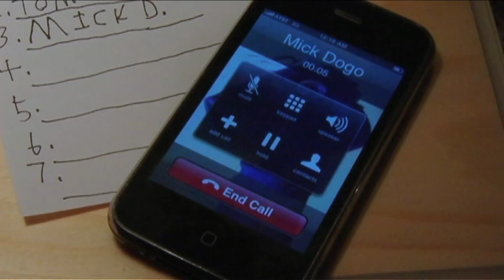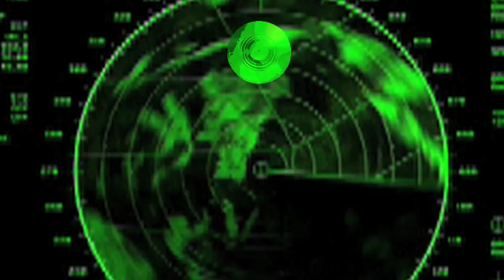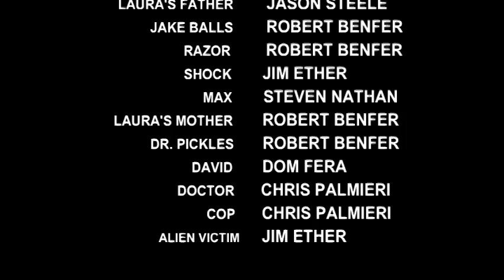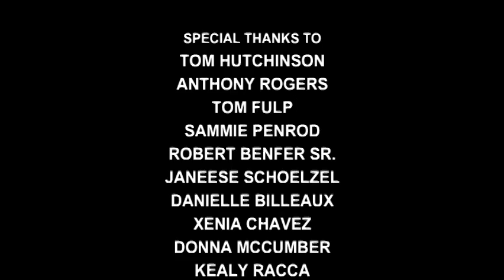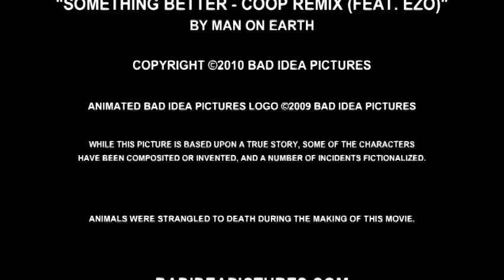The Fracktaplots (Full Movie)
The Fracktaplots is a lost movie by Robert Benfer. I had a DVD copy and decided to upload this now found movie. I might upload the original MKV files and the disc ISO to MEGA soon